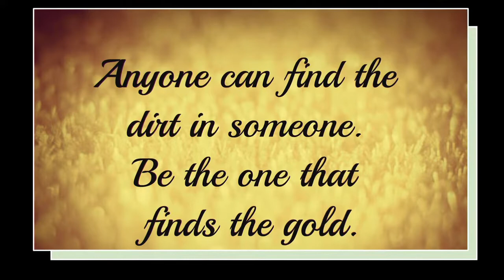24 APRIL | SEE THE GOLD IN OTHERS | PS TREVOR MCDOWELL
We pray that the message will encourage you today.